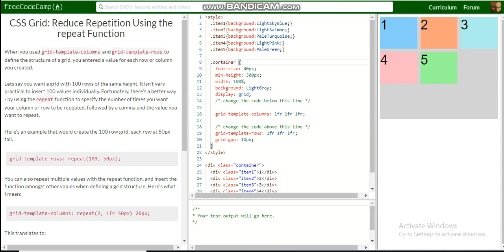CSS Grid Reduce Repetition Using the repeat Function free code camp Dani